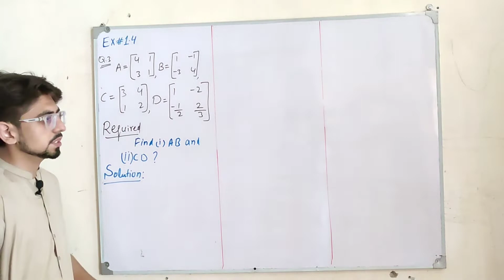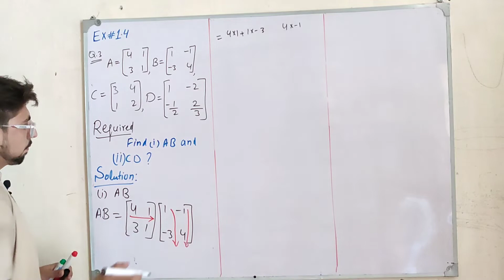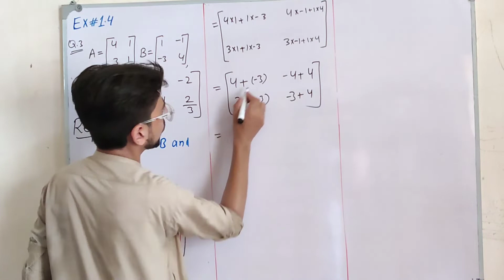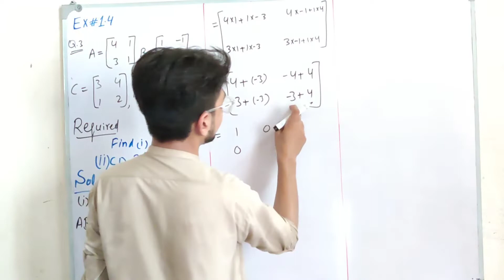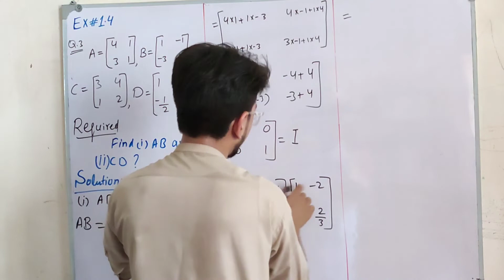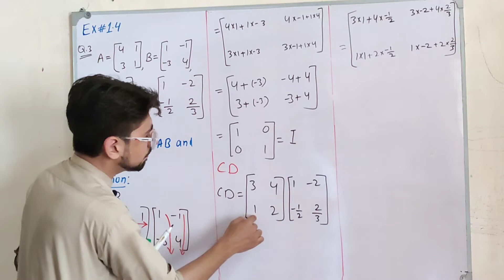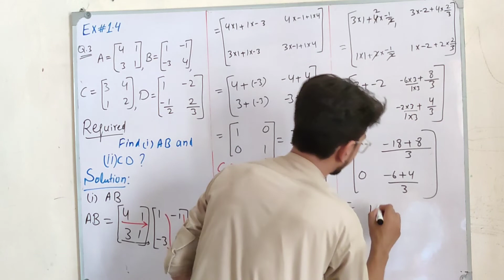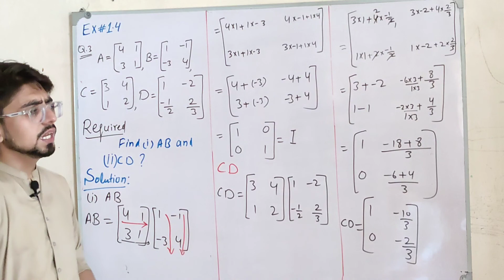Class 9th Maths Chapter 1 Matrices Exercise 1.4 Q.3 kpk textbook Peshawar board || Lecture 25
© Learn With Muhammad Abbas - 2025